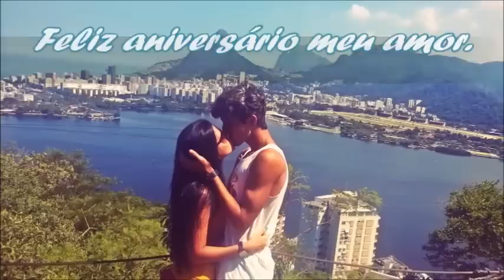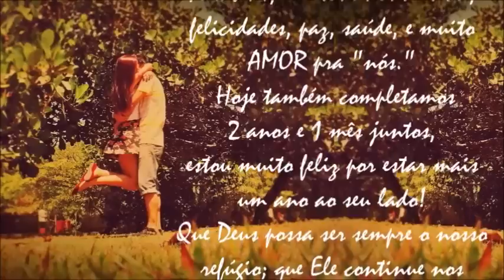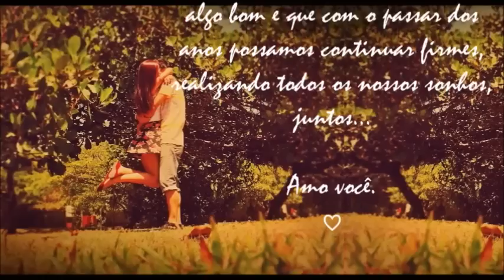Surpresa para o namorado ♡ - Pérolas da J@que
CAIXA POSTAL: CEP 23050970. CX: 10169.